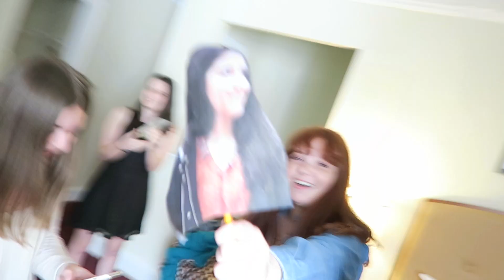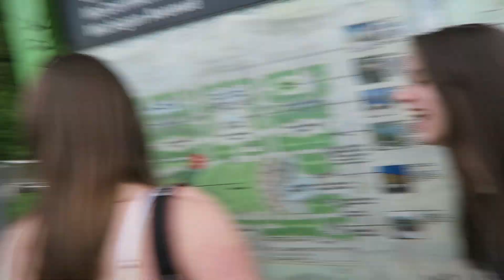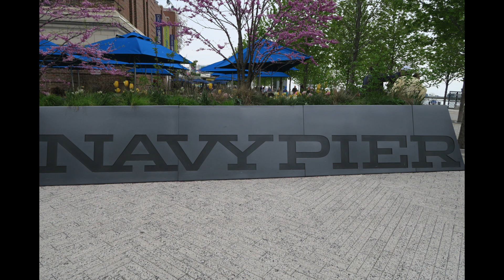BookCon Vlog 2016: Day One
In this vlog, I walk around Chicago with some pretty cool people.